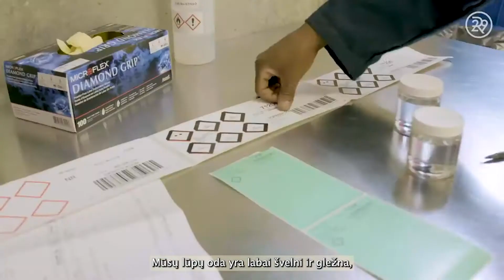Lūpų balzamų gamybos video pamoka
Šią ir kitas video pamokas bei pilnai sukomplektuotus priemonių rinkinius rasite

Šioje video pamokoje jūs išmoksite gaminti du skirtingus lūpų balzamus. Pamokos metu naudojame pilnai sukomplektuotą priemonių rinkinį lūpų balzamų gamybai, kurį galite įsigyti parduotuve.artoteka.lt.

Mūsų lūpų oda labai švelni ir gležna, todėl turime ja rūpintis kaip ir kiekviena kita kūno dalimi. Šaltis, vėjas, kaitri saulė gali turėti neigiamą įtaką mūsų odai ir lūpos pradeda skeldėti, juntamas tempimas, skausmas. Parduotuvių lentynos perpildytos įvairiais lūpų balzamais, kuriuos dažniausiai renkamės ne visai apdairiai ir dėl laiko stokos nesigiliname į jų sudėtį. Patiko kvapas ir atspalvis, o dar jeigu ir nuolaida šiuo metu taikoma – ir prekė jau mūsų krepšelyje. Ir nesvarbu, jog ten smulkiu šriftu etikėtėje vardinami įvairiausi chemikalai, koncervantai, neaiškios kilmės dažikliai ir kvapikliai, kurie ilgainiui neaišku kokią įtaką turės mūsų lūpų odai ar net visam oganizmui. Juk tyrimai rodo, kad dažydama lūpas keliskart per dieną moteris per dieną nulaižo nuo 16 iki 30 mg dažų. Tokią moterį bučiuojantis vyras per savo gyvenimą vidutiniškai „suvalgo“ nuo 1,5 iki 3 kg lūpų dažų. O juk mes esame tai, ką valgome. Tad reiktų būti labiau išrankiems, renkantis maistą ir kūno priežiūros priemones, o ypač tas, kurias suvalgome.

Tad šioje video pamokoje jūs išmosite pasigaminti visiškai natūralų lūpų balzamą be jokių sintetinių priedų. Jūs pagaminsite du skirtingus lūpų balzamus: 6 ml. išsukamoje tūbelėje ir 6 ml atsukamame indelyje, kuris bus šiek tiek kietesnis už pirmąjį.

Lūpų balzamų ingridientus (aliejus, sviestus, mineralinius pigmentus ir eterinius aliejus) jūs išsirinksite patys, mūsų puslapyje užsakydami lūpų balzamų gamybos priemonių rinkinį. O prieš išsirenkant ingridientus apie jų poveikį ir naudą galėsite pasiskaityti mūsų paruoštuose informaciniuose failuose. Tad jūs sukursite du natūralius lūpų balzamus pagal savo poreikį, nes užsakydami lūpų balzamų gamybos rinkinį, patys įtakosite, kokios tekstūros, kvapo, spalvos jie bus ir kokios bus jų savybės.

Pamokos metu naudojame pilnai sukomplektuotą priemonių rinkinį lūpų balzamų gamybai, kurį galite įsigyti parduotuve.artoteka.lt. Užsakant šį lūpų balzamų gamybos priemonių rinkinį, balzamų ingridientus galite pasirinkti patys. O pagal lųpų balzamų gamybos receptą, įeinantį į šį priemonių rinkinį, jūs vėliau galėsite kurti lūpų balzamus sau ir artimiesiems savarankiškai, keisdami jų ingridientus pagal savo poreikį.